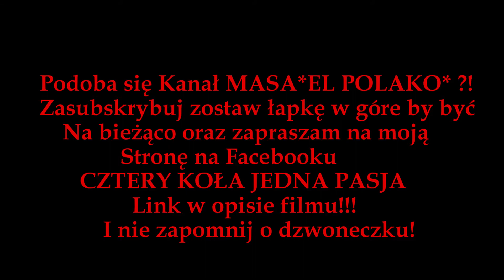YAMAHA RAPTOR 700R SE Winter Snow Ride Drift Off Road Mountains QUAD ATV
ZACHĘCAM DO KOMENTOWANIA!
Zapraszam na moją stronkę na facebooku!
Dzięki za wszystkie LIKE SUBY I DZWONECZKI Odwdzięczę się wstawianiem filmikami na bieżąco.